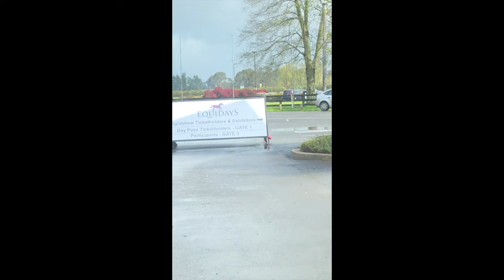Equidays Trip 2018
Had such a great time up at Equidays with great friends, learnt so much, Spent way too much money! Managed to video quite a bit for the laughs so I hope you enjoy. Couldn't have asked for a better trip We left on Thursday the 11th and drove back Sunday the 14th.
Can't wait till next year!!!